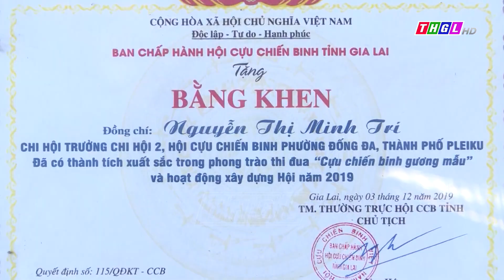SỐNG NHƯ NHỮNG ĐÓA HOA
Từng có thời gian tham gia các cuộc chiến tranh bảo vệ tổ quốc, nay trở về giữa đời thường, thế hệ những cựu chiến binh hôm nay luôn mang trong mình tình yêu, nhiệt huyết của một thời tuổi trẻ, vẫn không ngừng cống hiến và gắn bó, sát cánh cùng đồng đội xây dựng cuộc sống mới. Họ thực sự như như những đóa hoa, tỏa hương giữa đời thường, cùng sống vui, sống đẹp, làm gương cho con cháu noi theo. Một trong số những tấm gương đó đó là cựu chiến binh Nguyễn Thị Minh Trí, một bệnh binh, hiện là chi hội trưởng hội CCB tổ 2, phường Đống Đa, thành phố Pleiku.